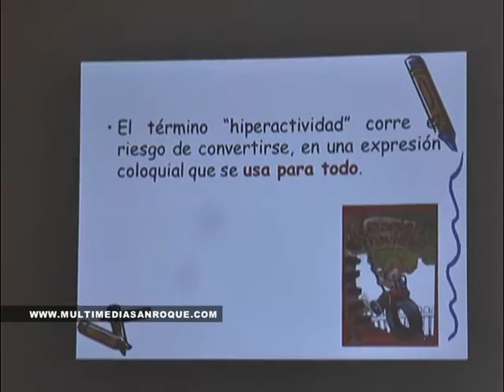JORNADAS 10 ABRIL 2015